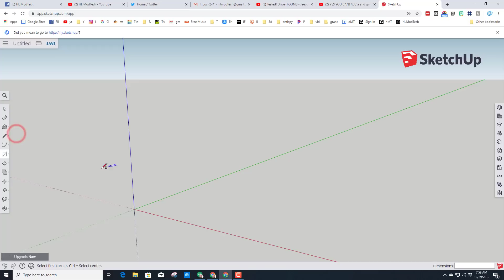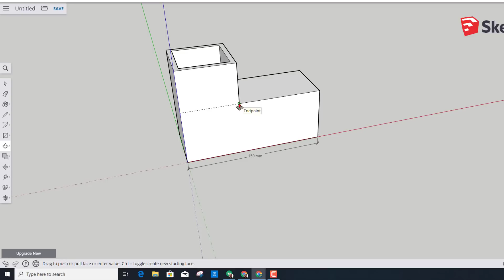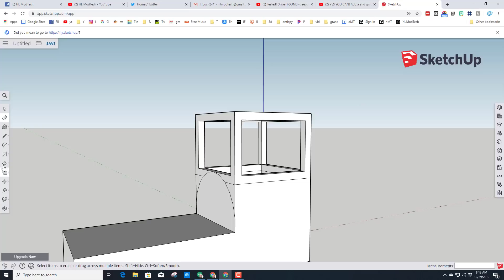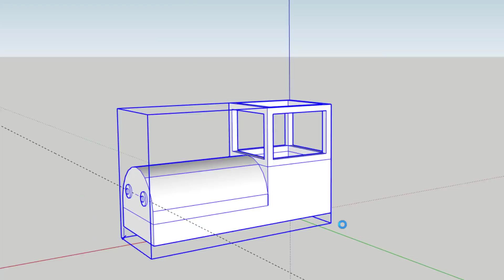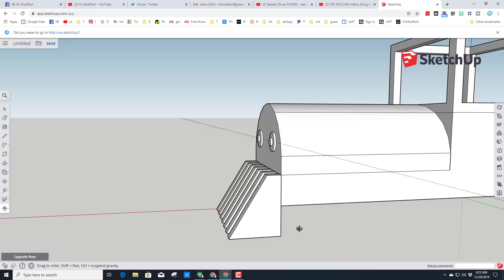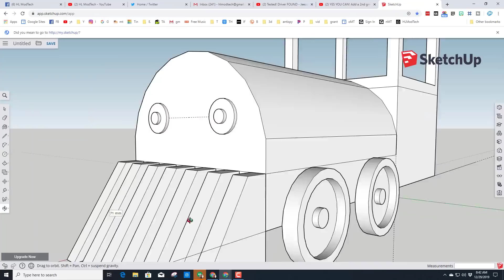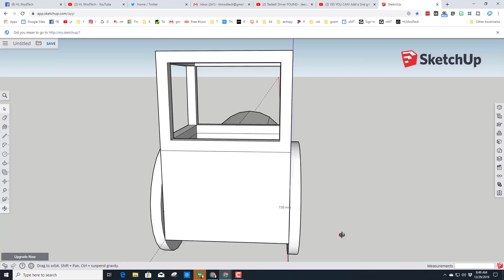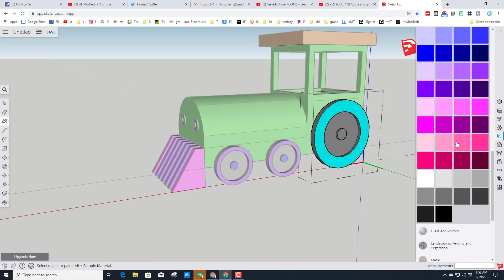Simple Steps to make a Terrific Train | Sketchup Made Simple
Use These Simple Steps to make a Terrific Train using Sketchup. The tutorial is designed for my.SketchUp, but it will apply to all versions of SketchUp.

My.Sketchup and Sketchup for Schools are browser-based design environments that are free and fun!  Have fun and learn a ton while making a sweet train.